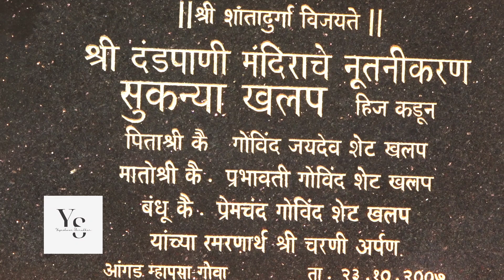Indian Culture Ep - 1 | Dhargal Shantagurga Temple | Goa | India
The Shantadurga Temple in Dhargalim emerges as a resilient relic, defying the destruction campaign waged by the Portuguese on Hindu temples in Bardez.

Originally situated in Taliwada, Mapusa, it underwent a journey from the Maratha kingdom of Sawantwadi to Sanquelim before finally settling in Dhargalim, a principality of Sawantwadi.

Shantadurga, also recognized as Santeri, holds the title of 'Gramadevi' in numerous villages, embraced as a manifestation of Durga by the Goans.

Revered as the goddess of peace, Shantadurga is credited with resolving the discord between Shiva and Vishnu. The vibrant celebration of her 'Zatra' unfolds annually in the enchanting month of December.

Video edits - Redmi note 10 pro